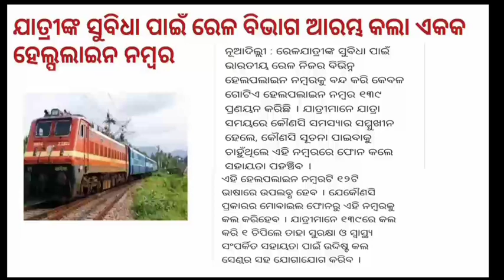ଆଜି 3ଜାନୁଆରୀ ଶୁକ୍ରବାର ସକାଳର ବଡ଼ ଖବର | today Odia breaking news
odia vidyalaya
odia bidyalaya
Odia big news | Odisha big news | Odisha current news | Odisha samachar | Odia breaking news |